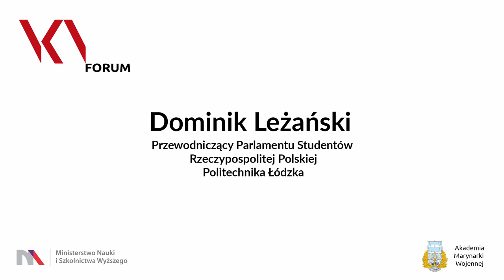Otwarcie debaty - Dominik Leżański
Otwarcie przez Dominika Leżańskiego, Przewodniczącego Parlamentu Studentów RP debaty NKN FORUM poświęconej kształceniu na poziomie wyższym, która odbyła się w Akademii Marynarki Wojennej w Gdyni 20 maja 2019 roku, więcej na